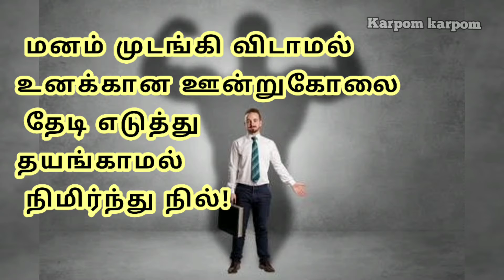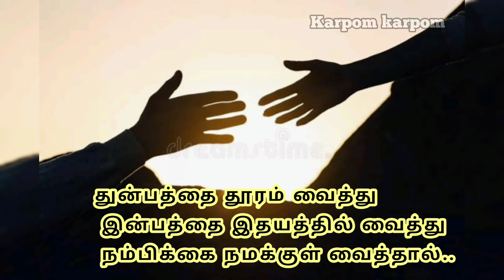Thannambikkai kavithai in tamil|Thannambikkai quotes|motivational video for self confidence in tamil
Thannambikkai kavithai in tamil | Thannambikkai quotes | self confidence motivational video in tamil

my channels other motivational stories